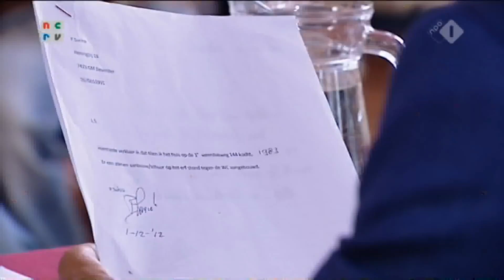Rijdende Rechter boze gestoorde turkse buurman Deel 2